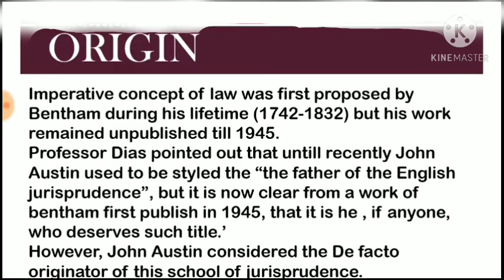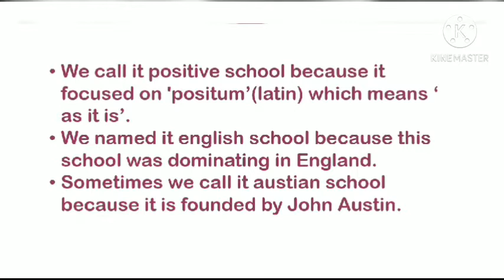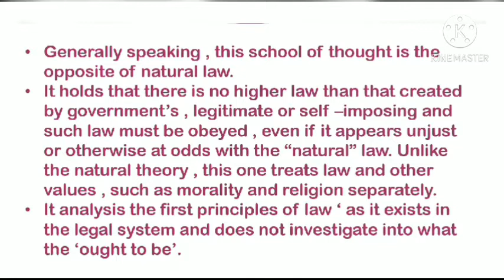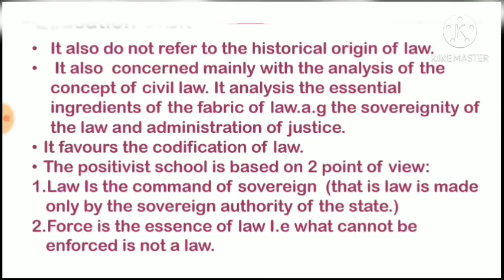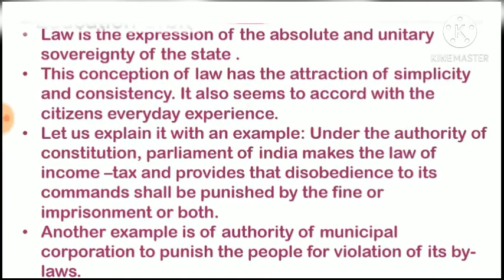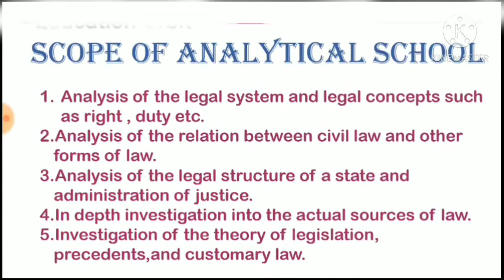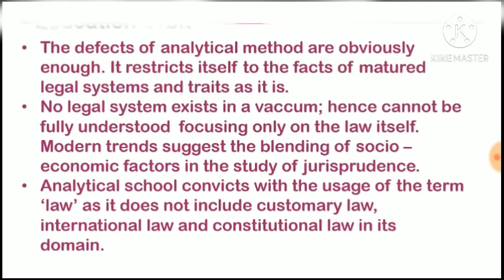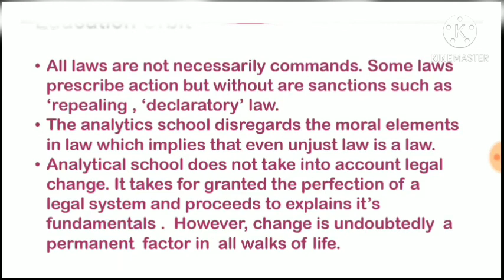Analytical school|analytical school of law|positive school of law|imperative school of law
Hi guys
This vedio talks about the analytical school of jurisprudence, scope of analytical school and critism of analytical school.